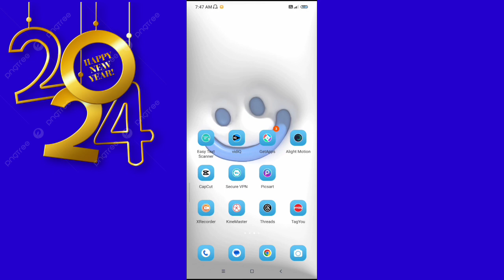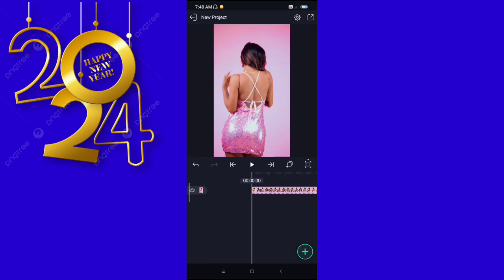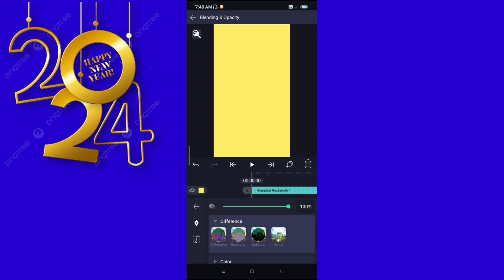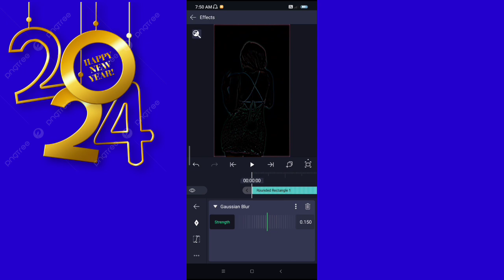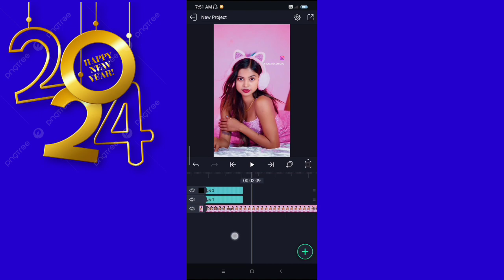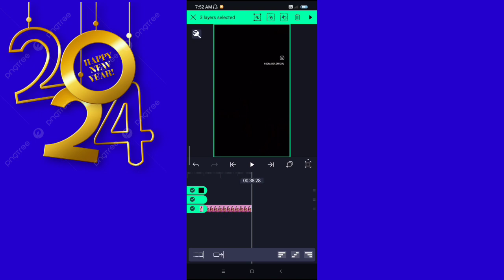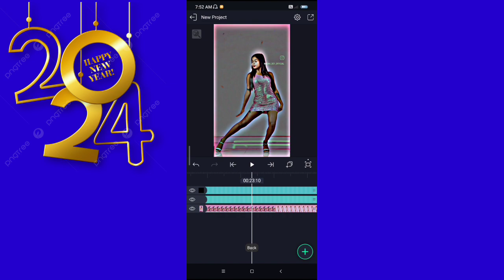NEW Brown Effect CC || BrownColer || Alight Motion || HDR Effect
NEW Brown Effect CC || Brown
Coler || Alight Motion || HDR Effect
HDR Bron Cict CC
alight motion
brown effect
editing

HDR Effect
XML file link
trending XML
video editing video effects
new effect Alight Motion  Tik Tok Trend
alight motion video editing
video editing

hdr cc video editing alight motion
hdr cc effect video editing
hdr & brown color video editing in capcutAlightMotion Editing
alight motion
instagram reels,
instagram reels editing, instagram viral video editing,
reels video editing,AlightMotion Editing
alight motion
instagram reels,
alight motion
instagram reels,
reels video editing,
lofilyricsinstagram reels video editing,
instagram reels viral video editing,
instagram reels,
instagram viral reels editing, instagranm reels editing
tutorial,
hdr cc,
hdr cc video editing kaise karen, how to make hdr cc
photo
brown effect in Alightmotion, brown effect video
editingImportant Question -
AlightMotion Editing
alight motion
alight motion vide0 editing xml filen download
instagram reels,Xml preset link
xml preset alight motion link
Xml preset download
xml preset video
new